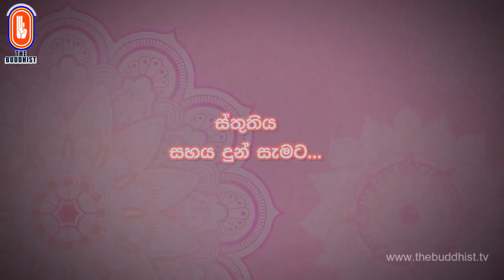Dhammanupassana | 2023-08-07 | ධම්මානුපස්සනා ධර්ම සාකච්ඡාව